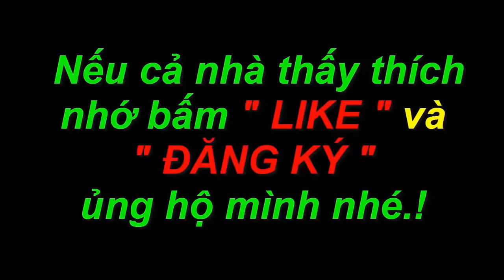Yến phụng tiếp tục nở và cách phân biệt trống mái.! GCSQ 220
Mời các bạn xem video " Yến phụng tiếp tục nở và cách phân biệt trống mái " nhe!